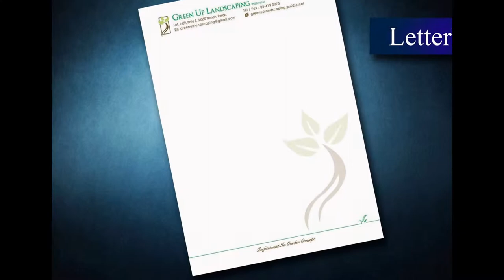Klang Letter Head, Poster, Note Pad, Card, Letter Paper, Printing, Delivery in Selangor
Klang Offset Printing Shop  |  Offset Printing Shop in Klang Selangor Malaysia
Klang Digital Printing Shop  |  Digital Printing Shop in Klang Selangor Malaysia
Klang Offset Printing Company  |  Offset Printing Company in Klang Selangor Malaysia
Klang Digital Printing Company  |  Digital Printing Company in Klang Selangor Malaysia
Klang Offset Printing Service  |  Offset Printing Service in Klang Selangor Malaysia
Klang Digital Printing Service  |  Digital Printing Service in Klang Selangor Malaysia

Klang Letter Head Printing Shop  |  Letter Head Printing Shop in Klang Selangor Malaysia
Klang Letter Head Printing Company  |  Letter Head Printing Company in Klang Selangor Malaysia
Klang Letter Head Printing Service  |  Letter Head Printing Service in Klang Selangor Malaysia
Klang Latter Head Design Service  l  Letter Head Design Service in Klang Selangor Malaysia
Klang Print Letter Head Service  l  Print Letter Head Service in Klang Selangor Malaysia
Klang Letter Head Delivery Service  l  Letter Head Delivery Service in Klang Selangor Malaysia
Klang Letter Head Maker  l  Letter Head Maker in Klang Selangor Malaysia

Klang Poster Printing Shop  |  Poster Printing Shop in Klang Selangor Malaysia
Klang Poster Printing Company  |  Poster Printing Company in Klang Selangor Malaysia
Klang Poster Printing Service  |  Poster Printing Service in Klang Selangor Malaysia
Klang Poster Design Service  l  Poster Design Service in Klang Selangor Malaysia
Klang Print Poster Service  l  Print Poster Service in Klang Selangor Malaysia
Klang Poster Delivery Service  l  Poster Delivery Service in Klang Selangor Malaysia
Klang Poster Maker  l  Poster Maker in Klang Selangor Malaysia

Klang Note Pad Printing Shop  |  Note Pad Printing Shop in Klang Selangor Malaysia
Klang Note Pad Printing Company  |  Note Pad Printing Company in Klang Selangor Malaysia
Klang Note Pad Printing Service  |  Note Pad Printing Service in Klang Selangor Malaysia
Klang Note Pad Design Service  l  Note Pad Design Service in Klang Selangor Malaysia
Klang Print Note Pad Service  l  Print Note Pad Service in Klang Selangor Malaysia
Klang Note Pad Delivery Service  l  Note Pad Delivery Service in Klang Selangor Malaysia
Klang Note Pad Maker  l  Note Pad Maker in Klang Selangor Malaysia

Klang Card Printing Shop  |  Card Printing Shop in Klang Selangor Malaysiaa
Klang Card Printing Company  |  Card Printing Company in Klang Selangor Malaysia
Klang Card Printing Service  |  Card Printing Service in Klang Selangor Malaysia
Klang Card Design Service  l  Card Design Service in Klang Selangor Malaysia
Klang Print Card Service  l  Print Card Service in Klang Selangor Malaysia
Klang Card Delivery Service  l  Card Delivery Service in Klang Selangor Malaysia
Klang Card Maker  l  Card Maker in Klang Selangor Malaysia

Klang Letter Paper Printing Shop  |  Letter Paper Printing Shop in Klang Selangor Malaysia
Klang Letter Paper Printing Company  |  Letter Paper Printing Company in Klang Selangor Malaysia
Klang Letter Paper Printing Service  |  Letter Paper Printing Service in Klang Selangor Malaysia
Klang Letter Paper Design Service  l  Letter Paper Design Service in Klang Selangor Malaysia
Klang Letter Paper Delivery Service  l  Letter Paper Delivery Service in Klang Selangor Malaysia
Klang Letter Paper Maker  l Letter Paper Maker in Klang Selangor Malaysia

Klang Billhead Printing  |  Billhead Printing in Klang Selangor Malaysia
Klang Print Logo |  Print Logo in Klang Selangor Malaysia
Klang Signet Printing Company  | Signet Printing Company in Klang Selangor Malaysia
Klang Stamp Printing Shop  |  Stamp Printing Shop in Klang Selangor Malaysia
Klang Title Page Printing  |  Title Page Printing in Klang Selangor Malaysia
Klang Print Papyrus |  Print Papyrus in Klang Selangor Malaysia

Klang Commercial Air Conditioning System in Klang Selangor Malaysia